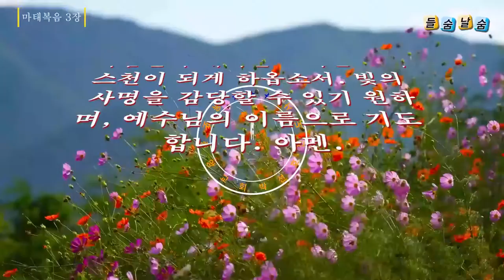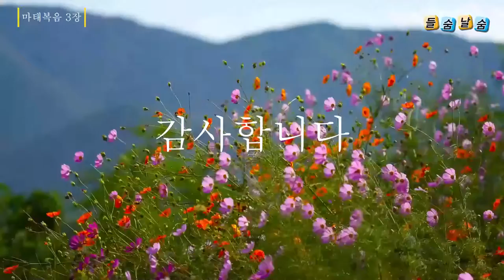새벽예배 설교(2021.10.11)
새벽예배 설교 영상
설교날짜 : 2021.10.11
설교자 : 박선호 전도사
설교교회 : 옥포중앙교회
설교본문 : 마태복음 3장